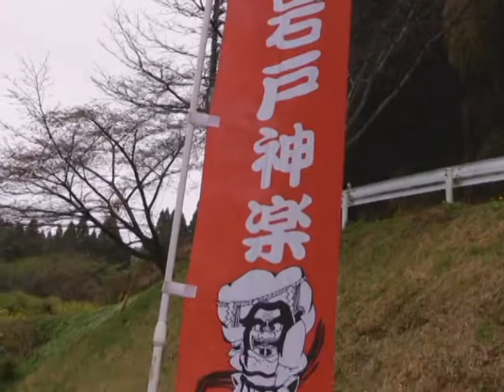【神楽男子】中江岩戸神楽今年初の定期公演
令和3年4月4日、阿蘇市波野の中江神楽殿で、この地域に伝わる伝統芸能の中江岩戸神楽の今年度初の定期公演が開催されました。